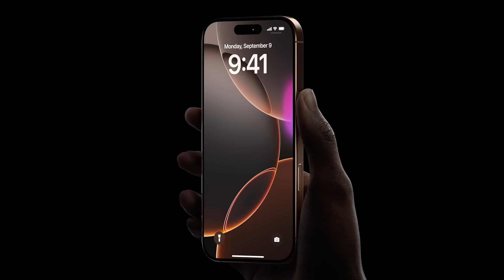iPhone 16 Pro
iPhone 16 Pro ahora en preventa. Adquiérelo ya en nuestro sitio o apártalo con $1,000 en nuestras más de 100 tiendas físicas.* Consulta términos y condiciones